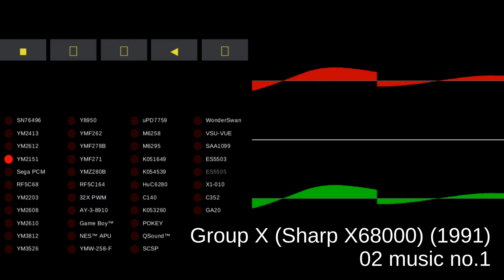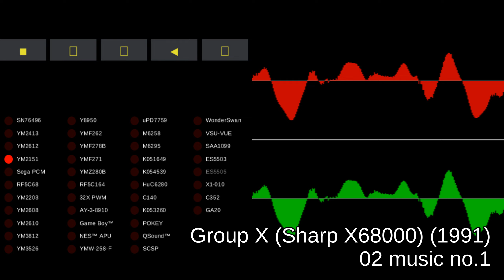Group X (Sharp X68000) - track 02 music no.1